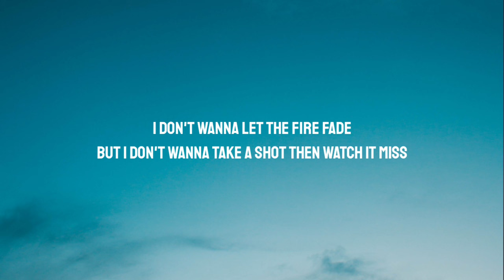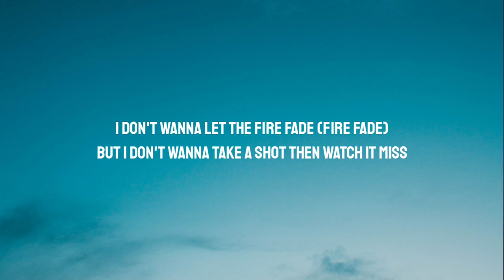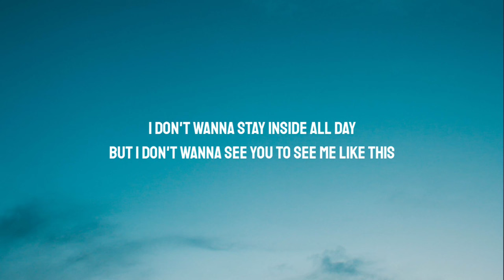Powfu - watch me miss (Lyrics) ft. Jomie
Lyrics:

[Intro]
(Tsurreal)
(Haze)

[Chorus: powfu]
I don't wanna stay inside all day
But I don't wanna see you to see me like this
I don't wanna let the fire fade
But I don't wanna take a shot then watch it miss

Stuck again, the end has come
Try to find where it's all from
Face the force and push the pain
Pray to God I'll find the strength, yeah
You the only thing that I miss
This house feeling more like abyss
Rinse all of the pain aside
I just wanna feel your hand in mine
No one really know me 'cause there's no one I been close with
Liked you for awhile, just my mama that has known this
Growing up is tough when there's no one you can trust
Wounds in my back from the people that I love, ayy (Love)

[Chorus: Powfu & Jomie]
I don't wanna stay inside all day (Stay inside all day)
I don't wanna see you to see me like this (Like this)
I don't wanna let the fire fade (Fire fade)
I don't wanna take a shot then watch it miss
But I don't wanna see you to see me like this (Like this)

[Verse 2: Jomie]
Walking dead like I'm a zombie
Keep it nice and clean 'til you wanna do me sloppy
I don't really care much, only if you want me to
Here's a riddle, I was hopin' you could haunt me, boo
Hey, Scoob, have you found a clue, uh?
You and a little Mountain Dew, woo
New like 'em pockets full of hundreds, I'm blue
Since I tried findin' all the chances, I blew